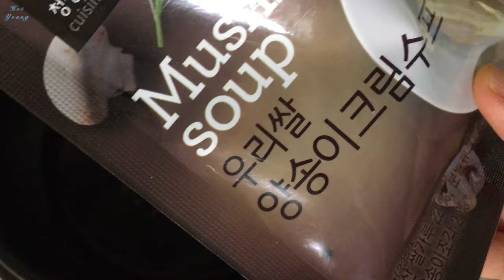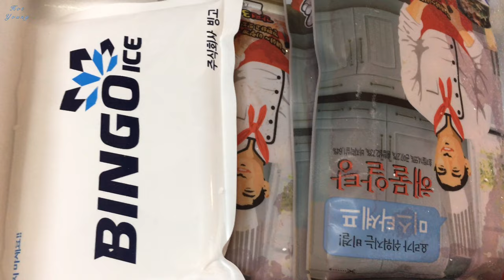고양이 그릇 사고 핸드폰 냄비에 담가버림